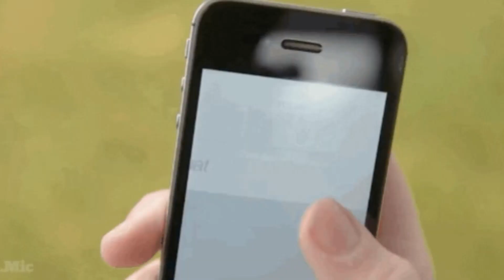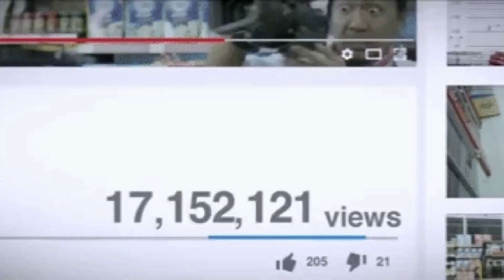Ben Affleck Slams Car Door on Jennifer Lopez's Face - You Won't Believe What J Lo Did After!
Watch the viral clip of Ben Affleck seemingly slamming the car door in Jennifer Lopez's face and discover the online frenzy that ensued. Is Affleck always grumpy or is it just a misconception? Learn about the latest Affleck-related memes and his reaction to the popular 'Sad Affleck' meme from a few years back. Plus, get the scoop on Affleck's acting career, personal life, and recent marriage to Lopez. Don't miss out on this must-see video!"